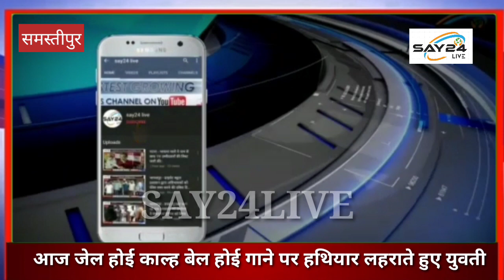आज जेल होई काल्ह बेल होई गाने पर हथियार लहराते हुए युवती का वीडियो हो रहा वायरल..